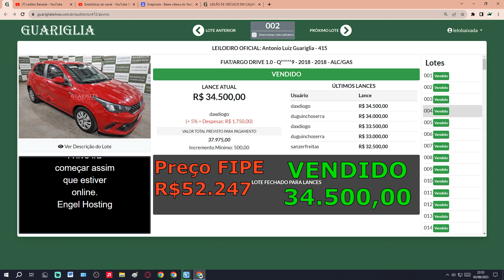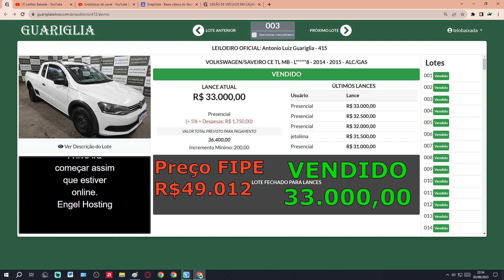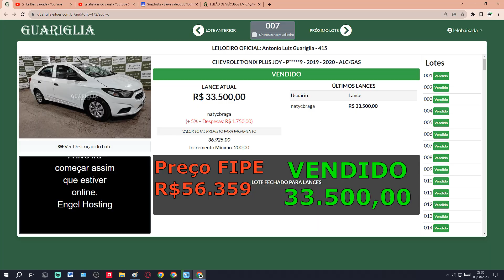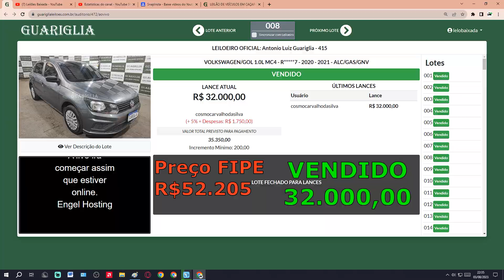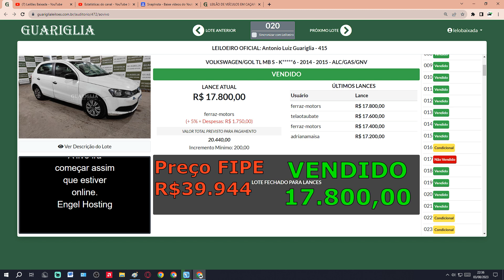LEILÃO DE CARROS SÓ CARROS BARATOS DO GUARIGLIA LEILÕES DO DIA 03.08.2023